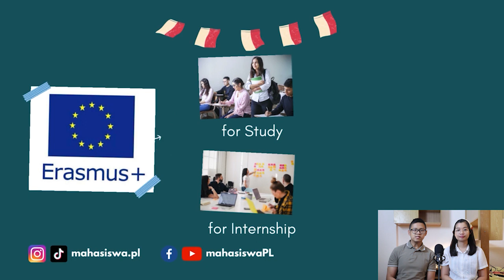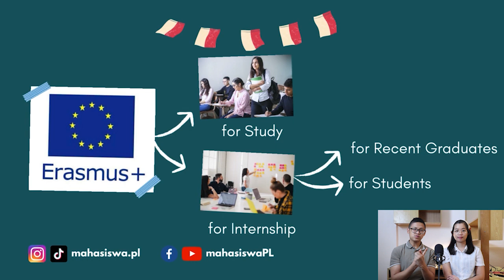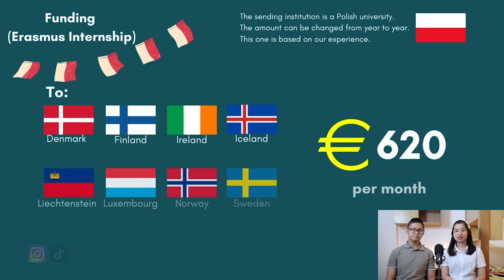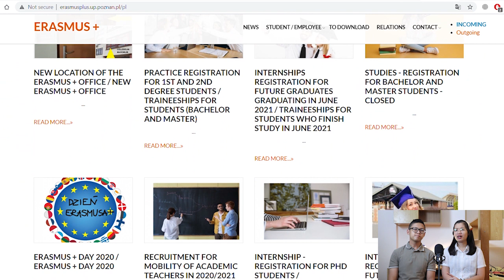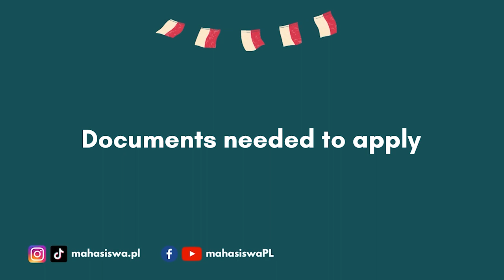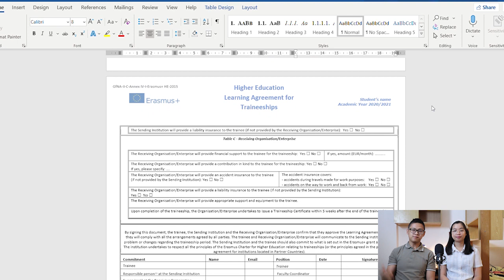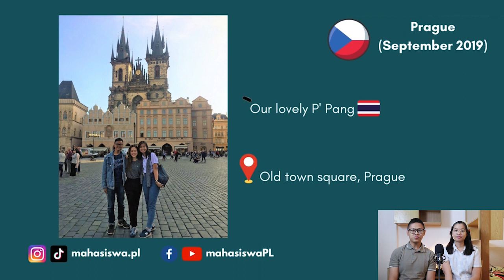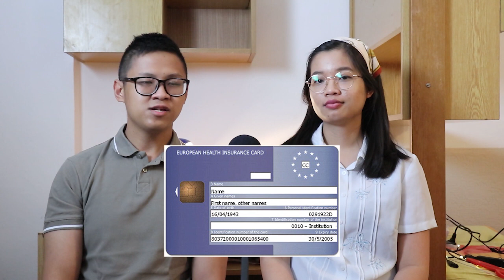Cara DAPAT BEASISWA ERASMUS | Magang di LUAR NEGERI | CZU Prague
When you study in Poland, you can also apply for Erasmus internship or student exchange in other EU countries. Here we share the step-by-step of applying for the Erasmus internship, until we got the Erasmus internship in Faculty of Tropical Agrisciences, Czech University of Life Sciences, Prague. Enjoy!

00:00 Intro
00:36 What is Erasmus
00:51 Types of Erasmus
03:17 Funding
05:12 How to apply
06:07 Documents needed
11:11 How we get an internship at CZU
13:21 What to prepare 1 month before mobility

💑🏻 ABOUT US
Hej! We are Yola and Arnold from Indonesia, it has been 2 years we are studying here, in Poland. We are passionate to share about life in Poland, as Poland has not been a popular study destination for Indonesian students yet.
We are also into scholarship, student exchange, paid internship, and other student budget-friendly things!